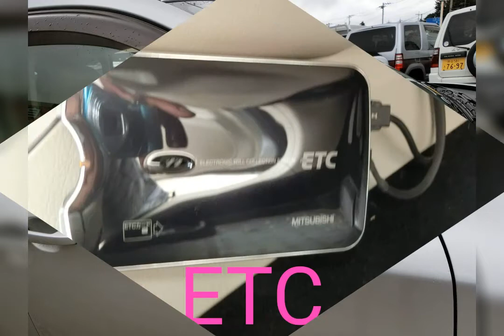スバルインプレッサハッチバック1.5 i 4WD5速マニュアルハッチバック車両紹介Subaru Impreza Hatchback 1.5 i 4WD 5-speed Manual